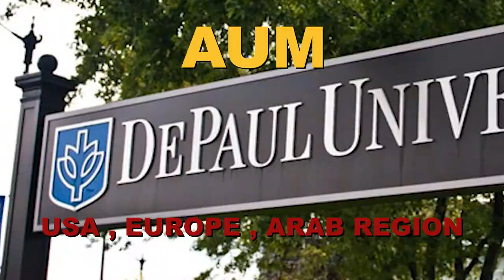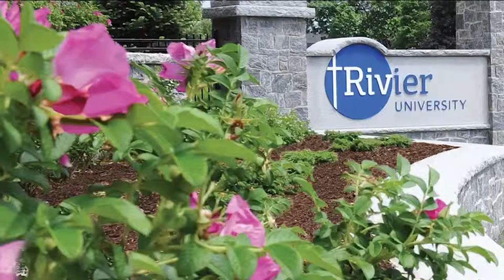Study Abroad Program